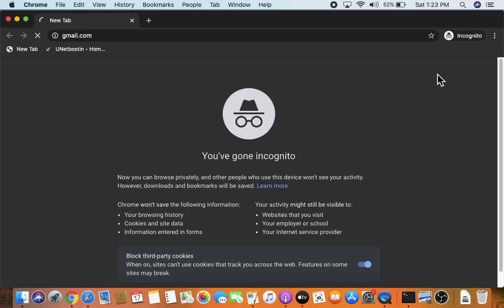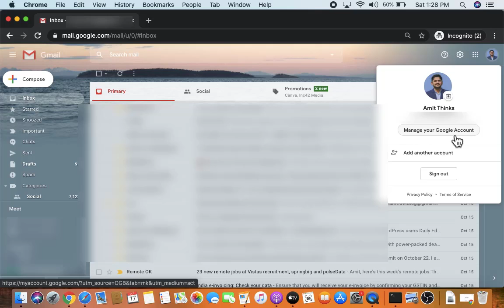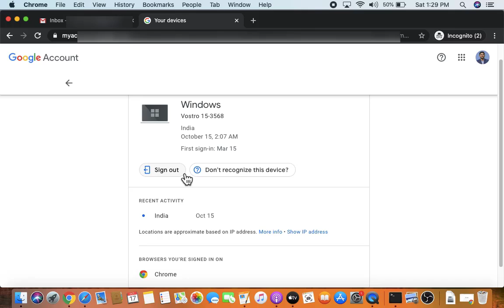How to Remove Google Account from all Devices | Sign Out of all web sessions in GMAIL in Hindi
Learn how to Sign Out of all web session in GMAIL. With this video, you can easily sign out from all devices.

(Hindi) How to Remove Google Account from all Devices